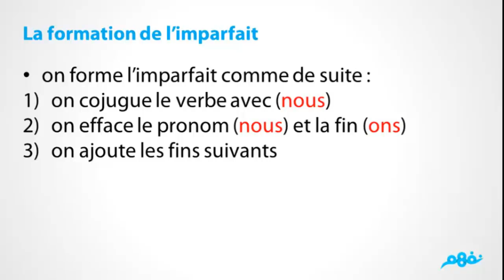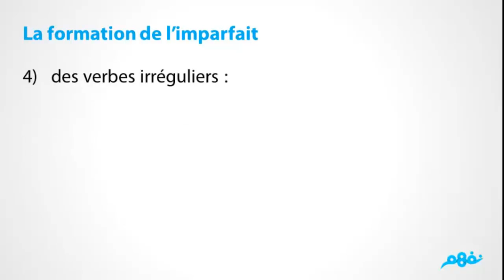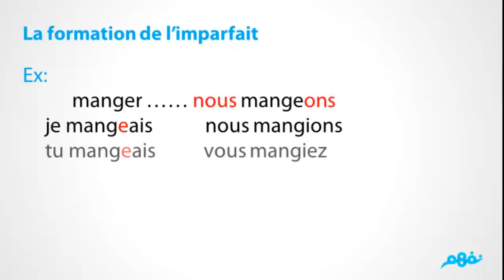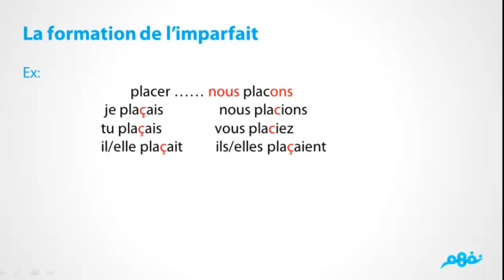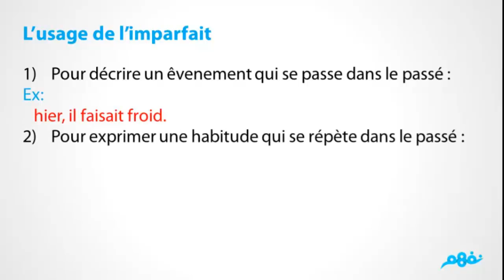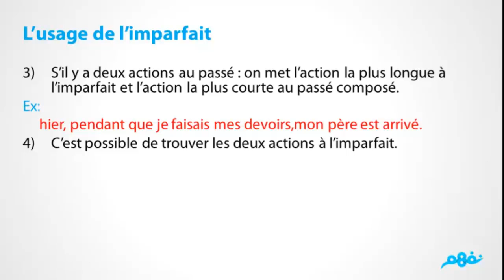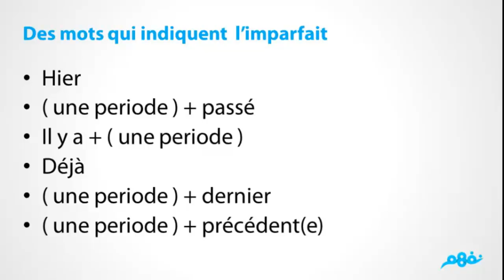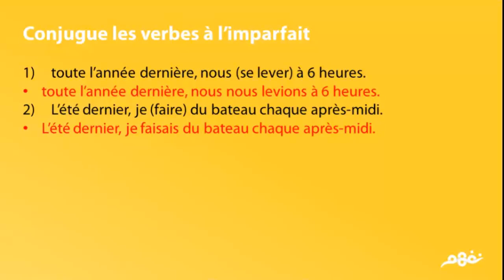lls sont revenus 2 - موقع نفهم - موقع نفهم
الدرس من مساهمات الطالب:
لمتابعة الدرس على موقع نَفهَم: